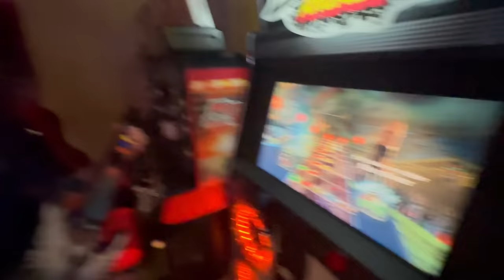SIX INVITATIONAL MONTREAL VLOG '23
Thanks to Ubisoft for inviting me to the Six Invitational in Montreal

Mouse Sensitivity:

400 dpi
9 vertical
9 horizontal
65 ADS
1.0x: 45
1.5x: 52
2.0x: 59
2.5x: 65
3.0x: 70
4.0x: 87
5.0x: 98
12.0x: 114